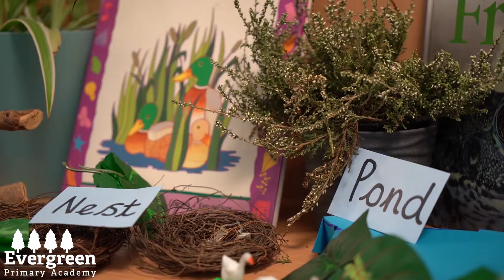Evergreen Primary Academy Student Video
Listen to what students had to say about Evergreen Primary Academy.